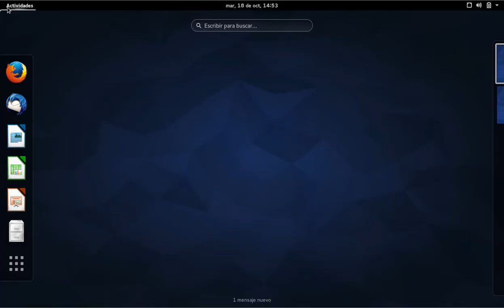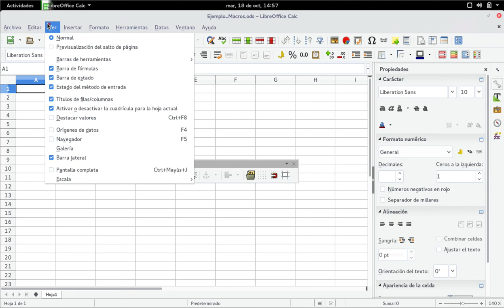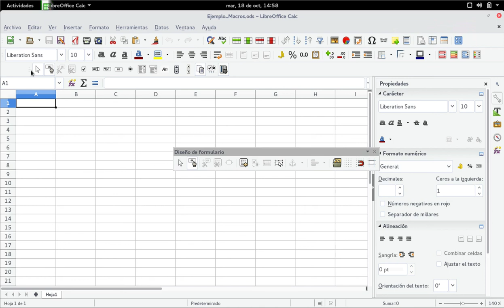Calc: Macros ejercicio parte 2